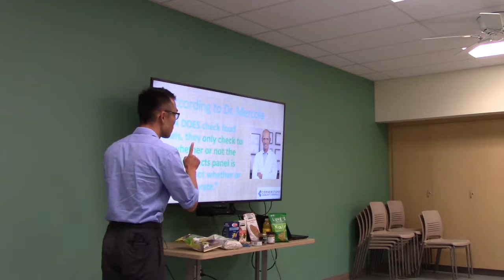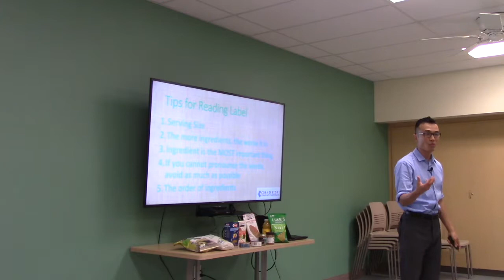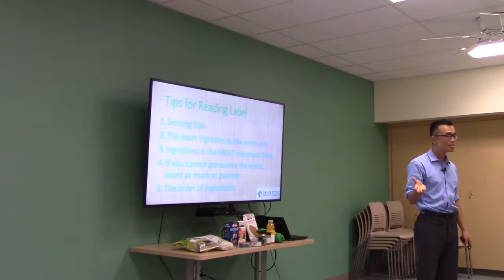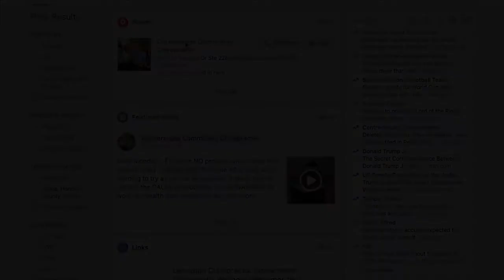Food Label Workshop Highlights!